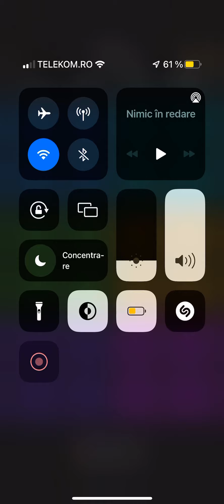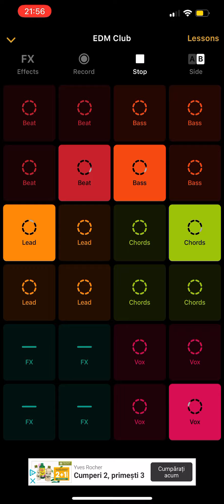Samy Rusu GROOVEPAD PARTY CLUB 🎧🎼 EDM CLUB